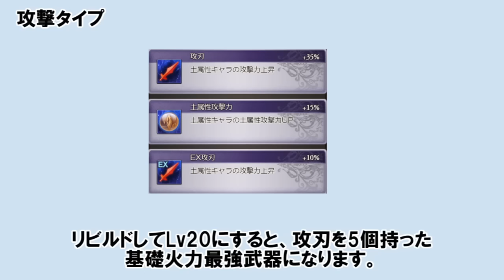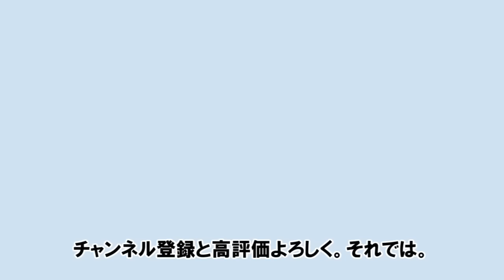ジーク短剣の覚醒タイプ別必要本数まとめ 【土古戦場/ゆっくり解説/グラブル】